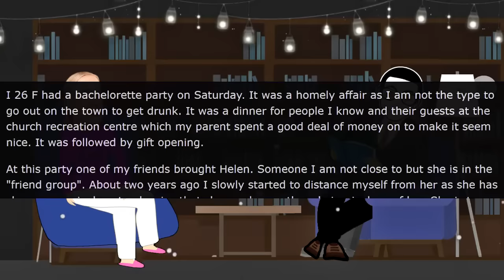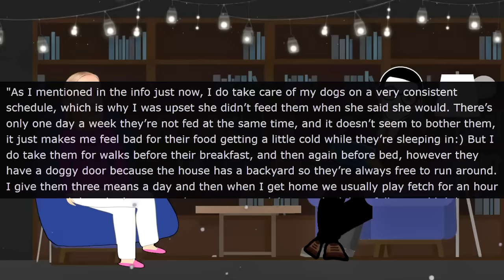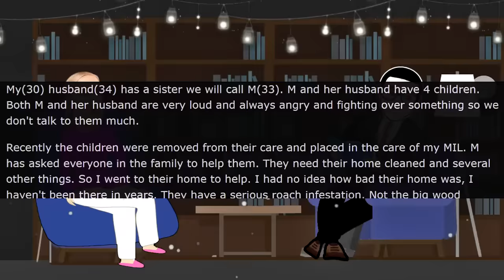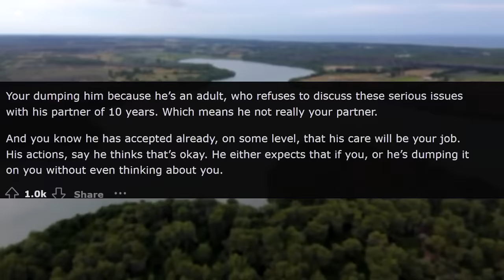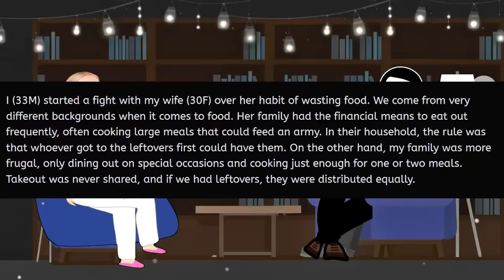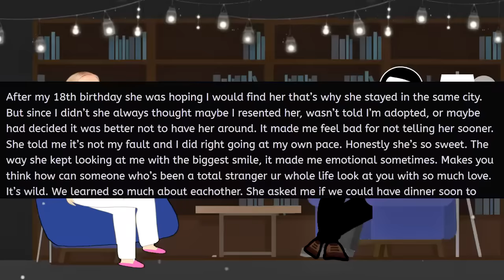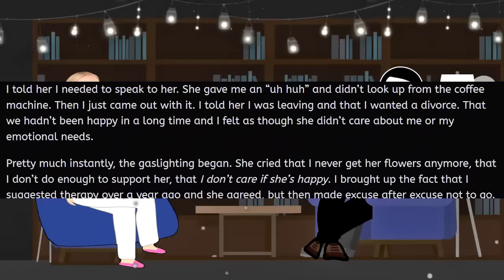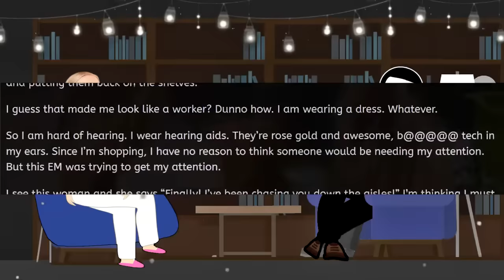Karen Openly Mocks Me! I Snatched Her Wig! r⧸EntitledPeople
In today's rslash entitledpeople stories with @MrRedderYT  Karen Karen Openly Mocks Me so I Snatched Her Wig!! Karen isn't good socializing. She thinks that gives her the right to tell me what to do. Newsflash entitled Karen, not going to happen!

Here on mr redder, we cover bedtime stories about entitled people. Our topics include  r/entitledparents, r/entitledpeople, r/maliciouscompliance, and r/AITA.

0:00 Intro
00:05 Story 1
3:47 Story 2
6:29 Story 3
12:12 Story 4
17:20 Story 5
22:58 Story 6
26:48 Story 7
31:12 Story 8